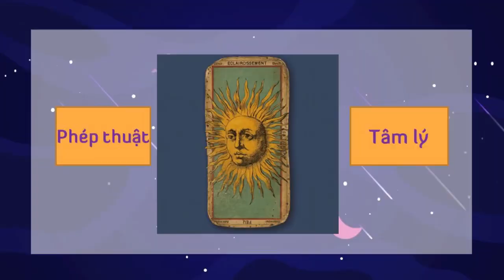TAROT hoạt động như thế nào? Mối liên hệ giữa TAROT và TÂM LÝ| Học Tarot cơ bản Tập 6 | nhihaydi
Chào các người bạn học Tarot cùng mình,

Các bạn có bao giờ thắc mắc các câu trả lời của Tarot đến từ đâu không? Sao Tarot lại xem đúng thế nhỉ? Nếu có tò mò thì hãy cùng xem vlog hôm nay nhé ^^

Và hãy kết nối với mình trên các mạng xã hội khác như:

Xin chào và hẹn gặp lại lần sau!!!